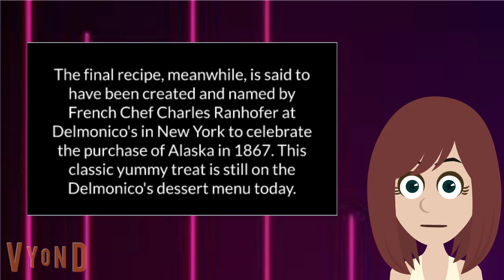Tailslandian Gardens Trivia Extra Money Chance Test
This is what happens when someone gets a golden goal at Beyond BASIC. An Extra Money Chance, or EMC for short, appears, meaning a contestant is answering the bonus question.